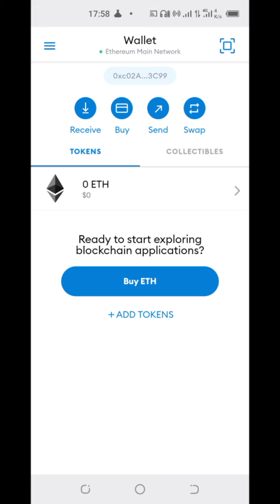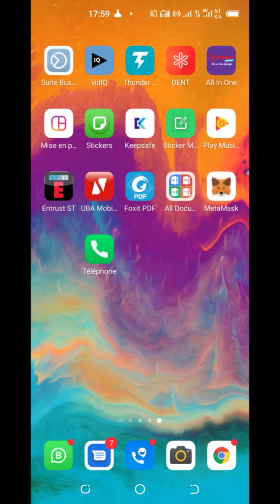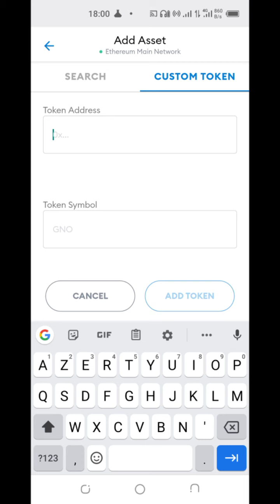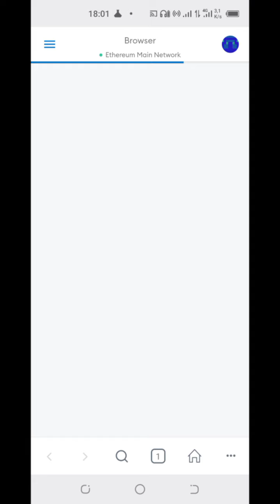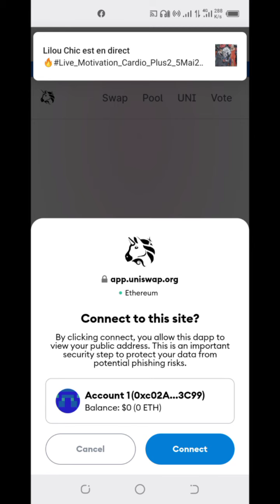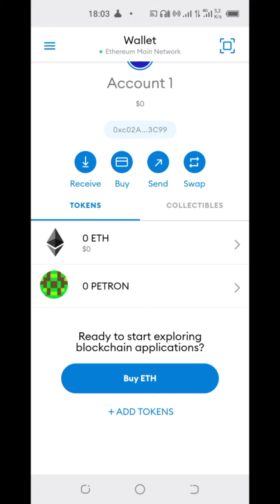Faire son retrait Petronpay en 5 min| VIA METAMASK| UNISWAP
Adresse du TOKEN PETRON: 0x43789e8aeef0d30cffb57fc0870a5c785b7b93a1

Metamask.io